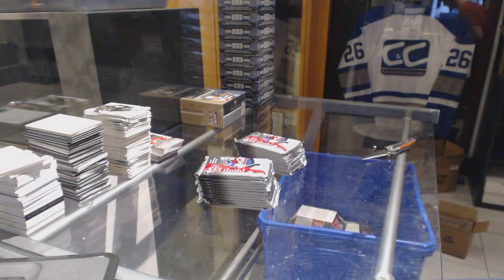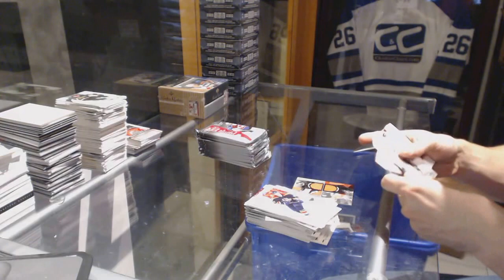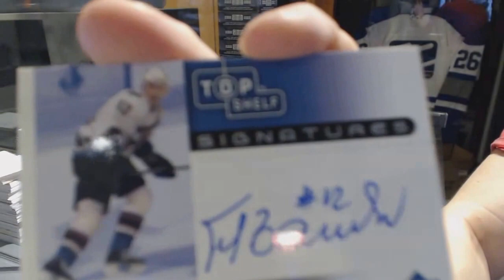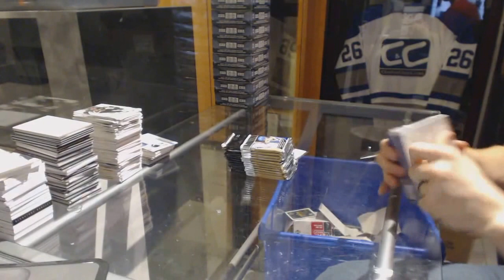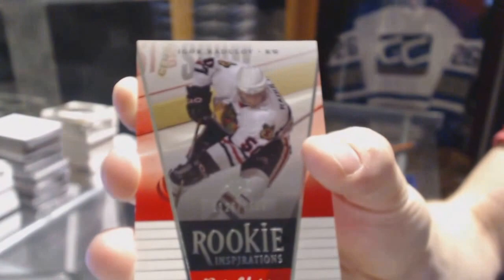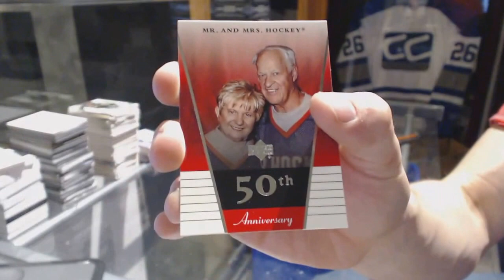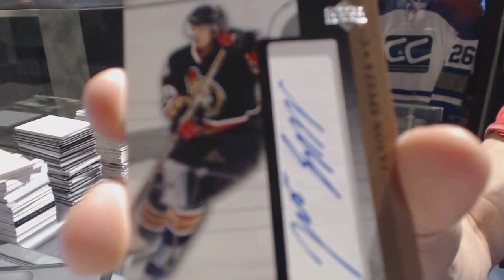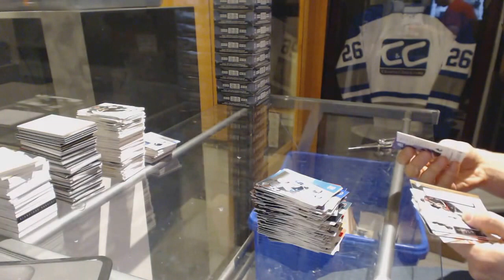02-03 UD Top Shelf & 02-03 UD Rookie Update Hockey Box Break - C&C GB #6567